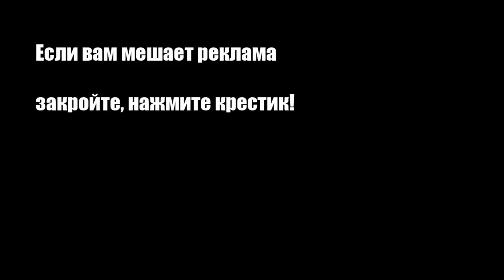Абрикосовый мармелад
Ничего общего с вареньем или засахаренными дольками настоящий мармелад не имеет. Это густое и сладкое варенье, которое идеально сочетается с поджаристыми тостами.